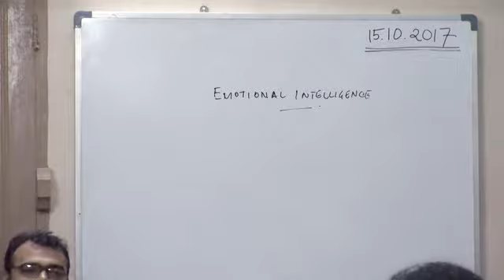COUNSELLING BASICS (PART - 1)